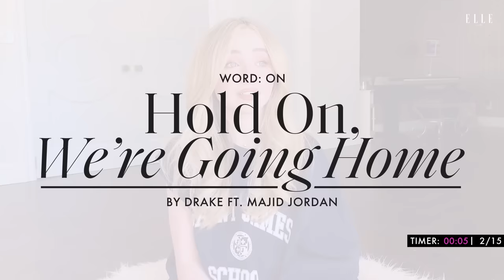Sabrina Carpenter Sings Taylor Swift, Ariana Grande, & The 1975 in a Game of Song Association | ELLE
It's no secret Sabrina Carpenter's got a gift. From the Disney Channel and Netflix, to the bright lights of Broadway, she's a born entertainer with next-level vocals. Tune in to today’s SongAssociation as she belts out Taylor Swift, and more, in a race against the clock.